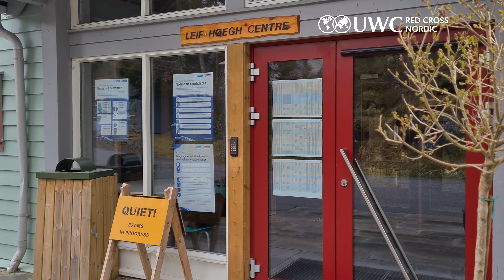Exam thrills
Do you remember the rush of adrenaline before the exams? Get ready for a heart-pounding journey back to the days of your IB exams. Starring Edis, RCN'17 alumnus and our Director of Academics, Emma Mitchell!